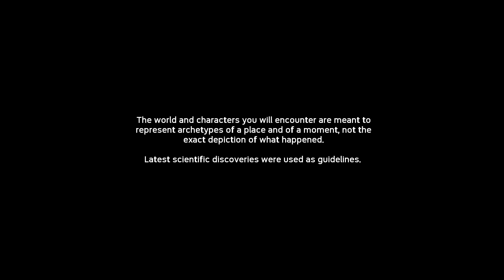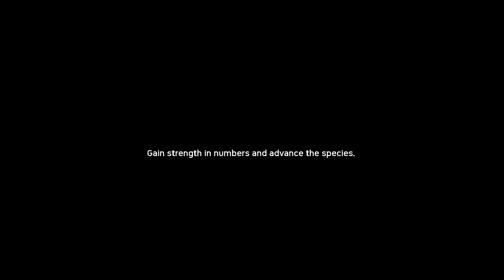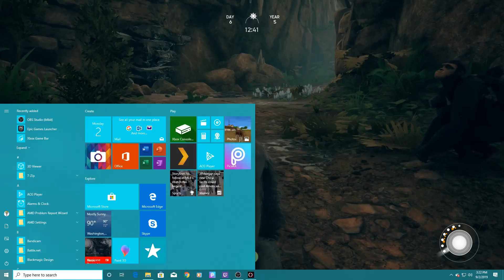Ancestors: The Humankind Odyssey Part 1